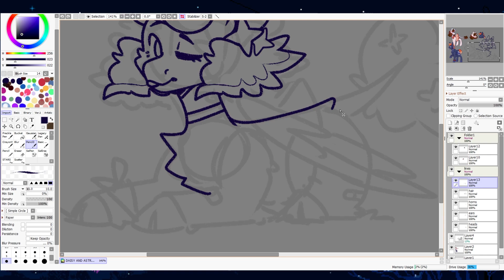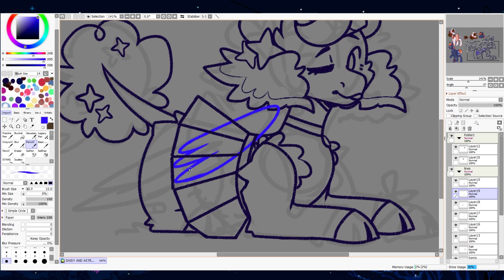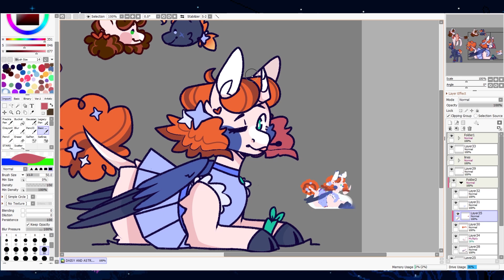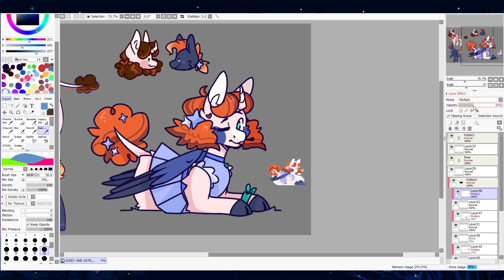FUSION FRIDAY #11 | Dastrid .:Speedpaint:.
WAH another one- ALSO HUSH PLEASE I AM WORKIN ON THE 2K SPECIAL PLEASE HAVE PATIENCE !!

Secret Time-
This won't be consistent,, please don't expect it to be aa

🎧 Music Used 🎧

Fly Me To The Moon - Lofi Cover (Prod. YungRhythm)

🦖 Social Medias 🦕